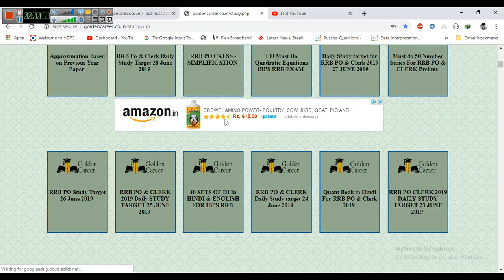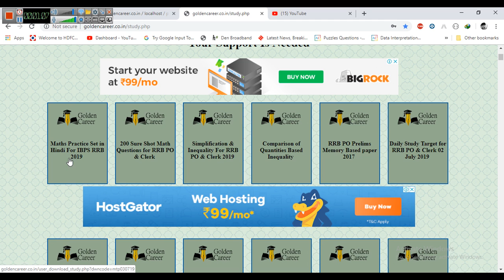RRB PO & CLERK QUANT PRACTICE SET IN HINDI